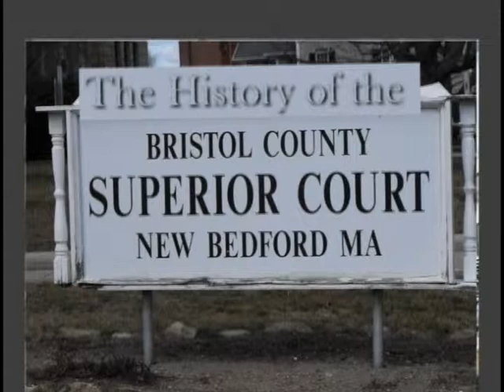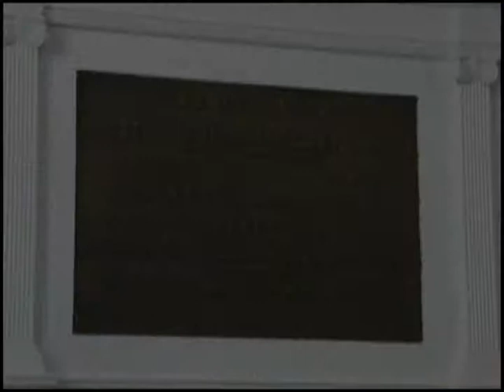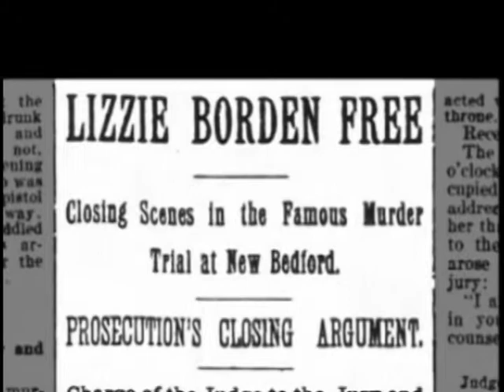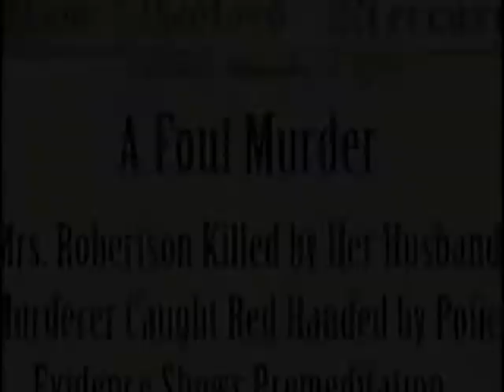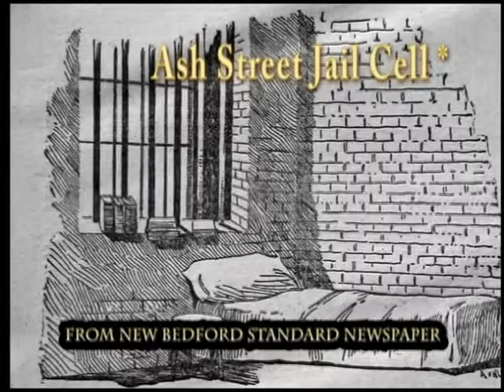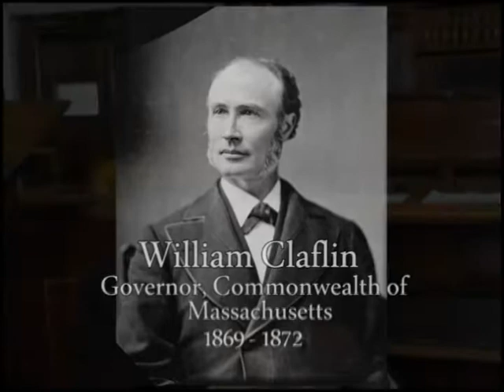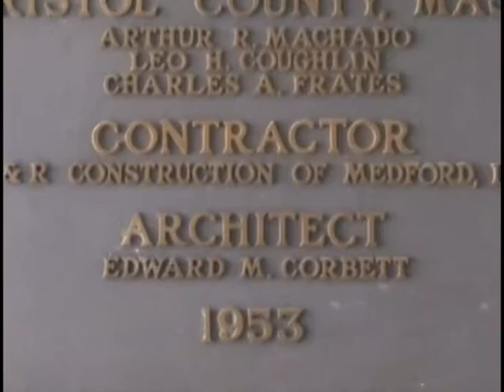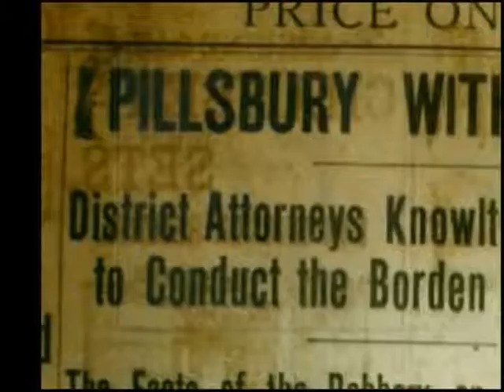History of New Bedford Superior Court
New Bedford Cable Network videographer Ann Marie Lopes takes a look at the history of New Bedford Superior Court.